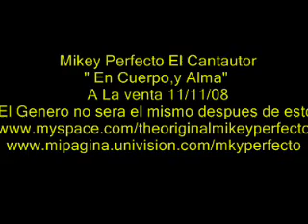Mikey Perfecto Entre Ella y Yo Featuring Roxsy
Mikey Perfecto El Cantautor